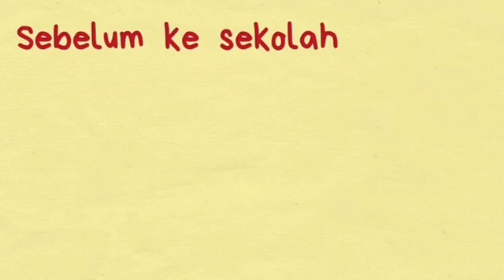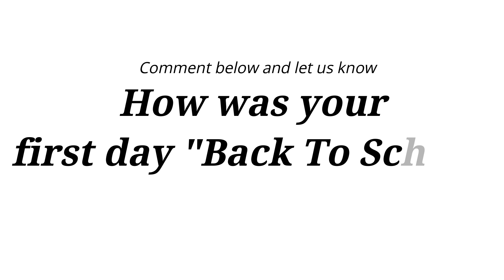ANIMATED Standard Operating Procedure (SOP) for Schools' Reopening l Animasi SOP Pembukaan Sekolah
0:11 Amalan Penjagaan Kesihatan
1:21 Sebelum Ke Sekolah
1:51 Ketika Di Sekolah
2:40 Pergerakan Dalam Kawasan Sekolah
3:26 Procedure Di Asrama

Students are going back to school soon. Here is a video for you to have a better understanding regarding the SOP given by the Ministry of Education.

Please fill in the Google form after watching the videos😉

Kindly share to your friends if you found this helpful to you.
Hope all the students are able to benefit from our channel.
Meanwhile, good luck and all the best for your upcoming examinations.

Source : MOE